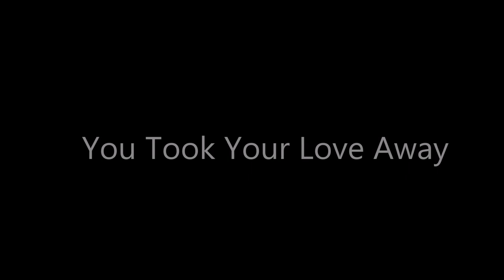Tom Gaebel - You Took Your Love Away(HQ)